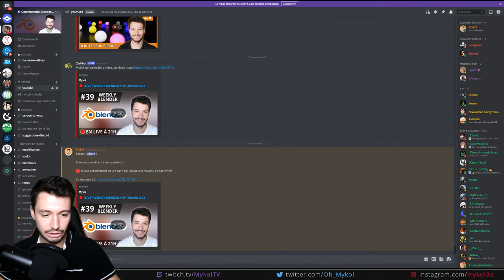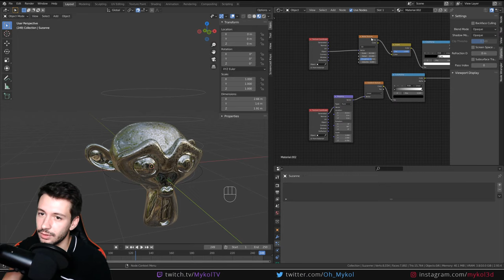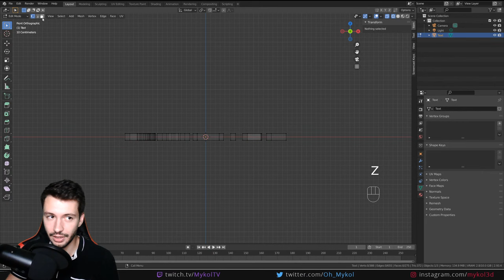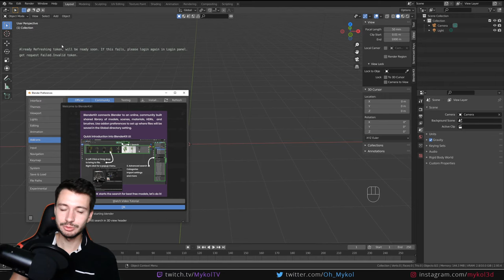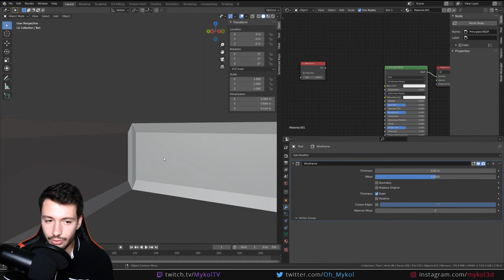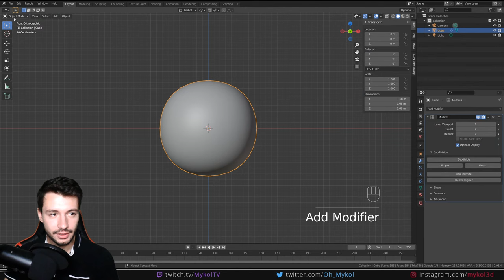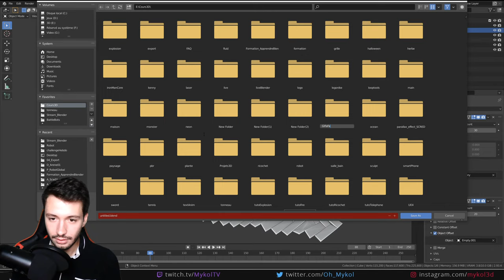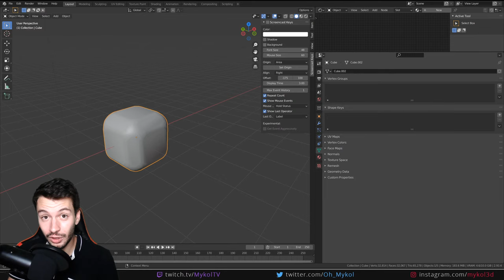🔴 [REDIFFUSION] WEEKLY BLENDER n°39 | Blender 2.93